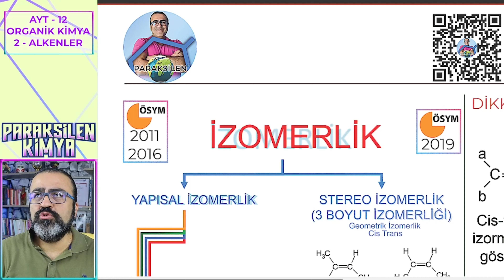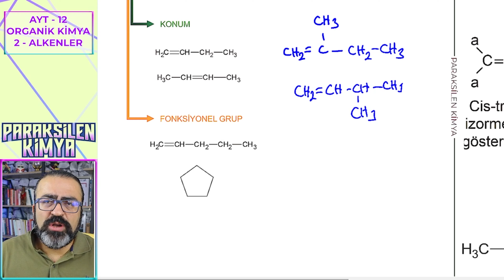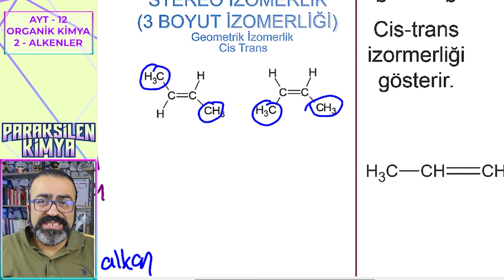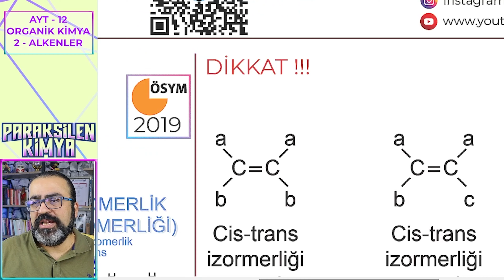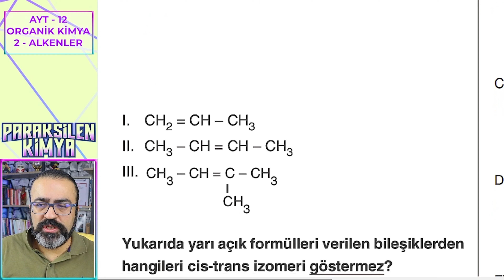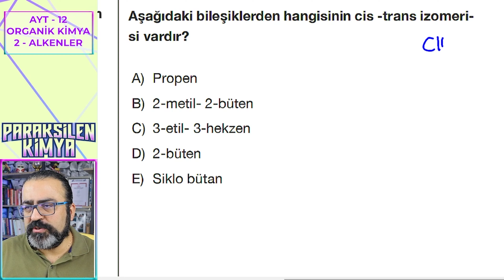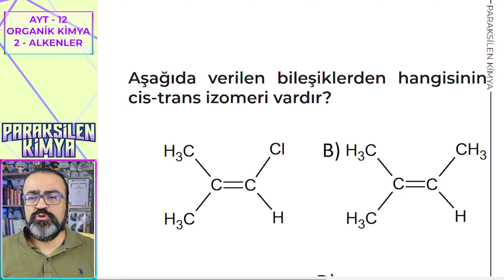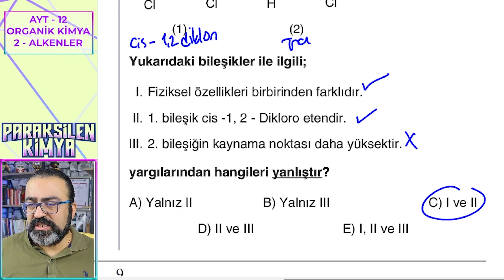AYT - 12 ORGANİK KİMYA - 2 - ALKENLER - 3. VİDEO ( PDF )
ORGANİK KİMYA - 1 - ALKENLER Bölümü 4 Video Halinde İşlenecek

Alkenler - 1. Video : Konunun Ösym Açısından Önemi ve  IUPAC Adlandırması
Alkenler - 2. Video : Alkenler Temel Adlandırma Alıştırması
Alkenler - 3. Video : Alkenlerde İzomeri - Cis - Trans
Alkanlar - 4. Video :  Alkenlerin Tepkimeleri

Bölümler:
00:00 Giriş
00:45 Yapı İzomeri
02:53 Cis Trans İzomeri